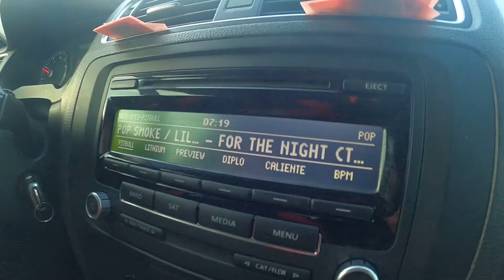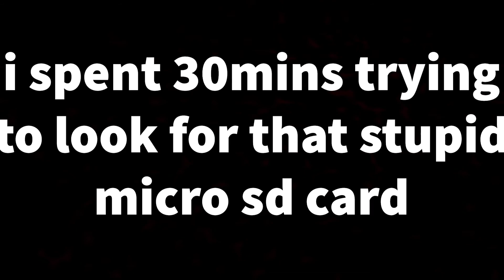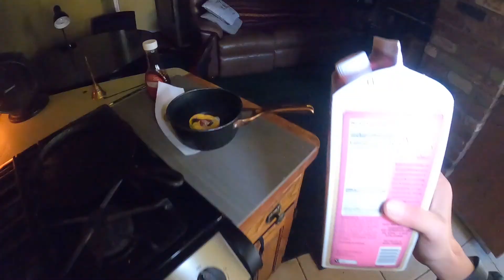i have a problem